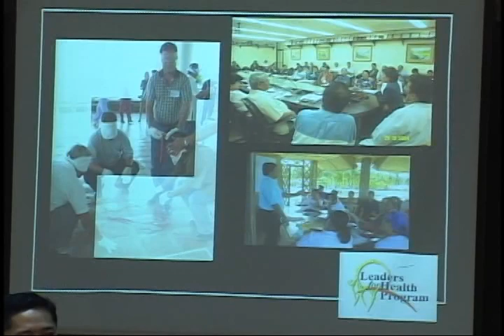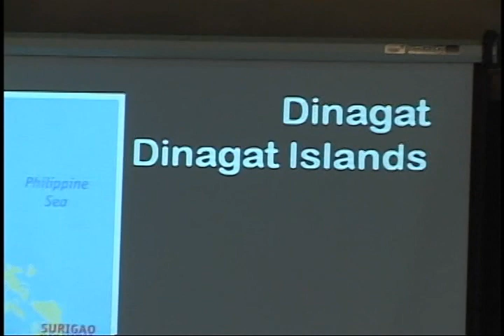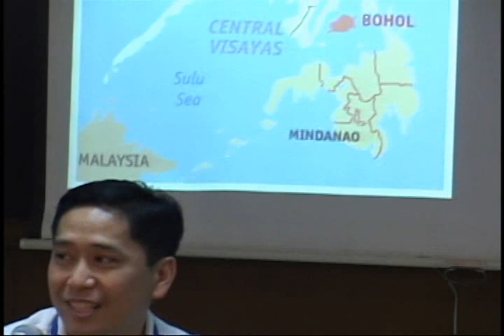Dr. Allan Evangelista and Dr. Pretchell Tolentino at the APS Congress (Part 1/9)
Dr. Allan Evangelista of Leaders for Health,Catigbian, Bohol and Dr. Pretchell Tolentino of Leaders for Health, Dinagat, Dinagat Province talks about "Investing in People, Investing in Health"